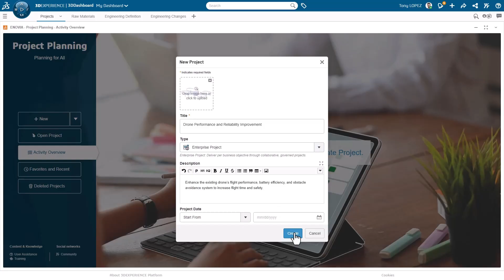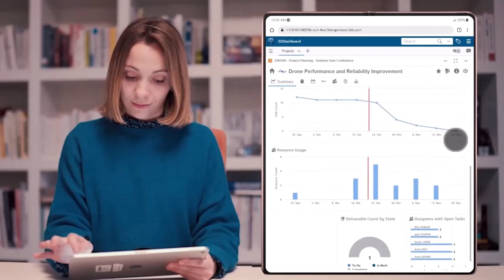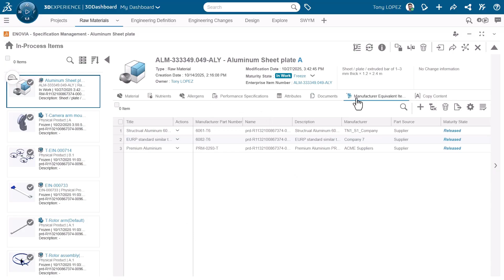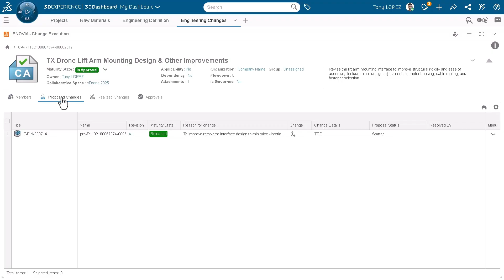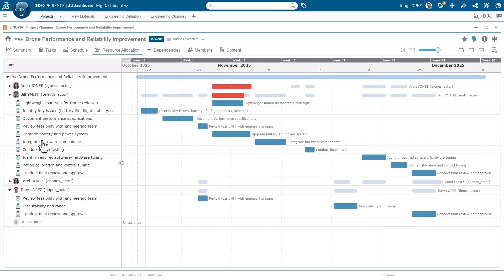SOLIDWORKS PLM Standard First Look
SOLIDWORKS PLM Standard allows you to accelerate product development by seamlessly integrating design and engineering in a collaborative environment, enabling faster planning, definition, validation, and delivery.